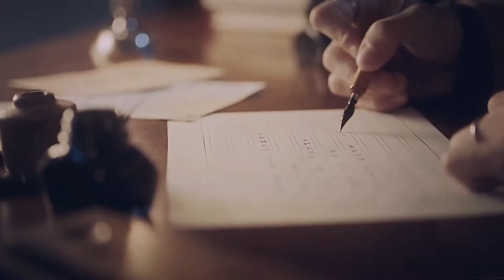Chenle || Peri Cintaku [FMV]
"Aku hanyalah seseorang biasa yang jatuh cinta denganmu yang tak pernah tahu jika aku ada. Tuhan memang satu, namun kita yang tak sama. Apakah mungkin harus aku yang pergi? meski kita tahu bahwa cinta tak pernah pergi."

Artist : Zhong Chenle NCT
Song??